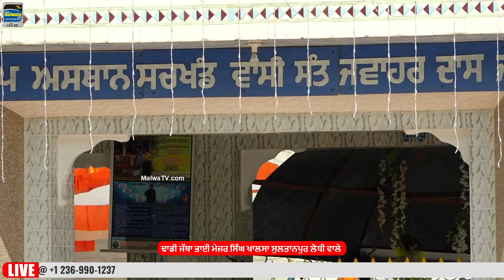Dhadi Jatha Major Singh ji Khalsa Sultaanpur Lodhi Wale | Nariyala Muradpur | Hoshiarpur 1 May 2024